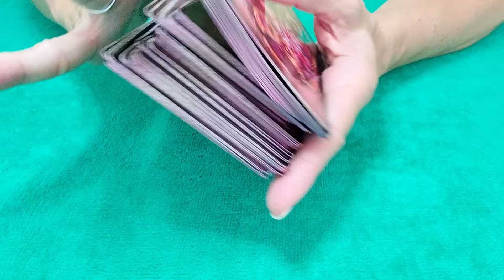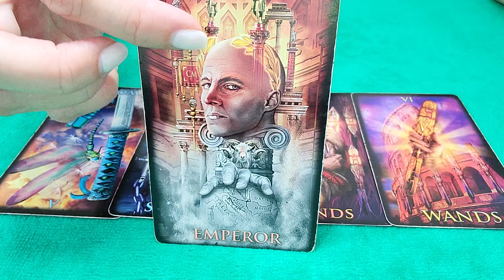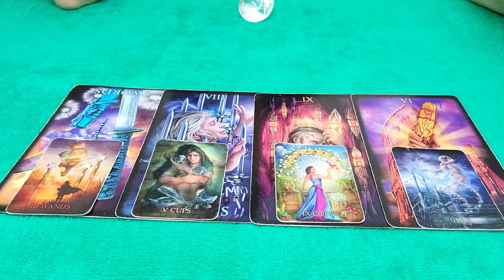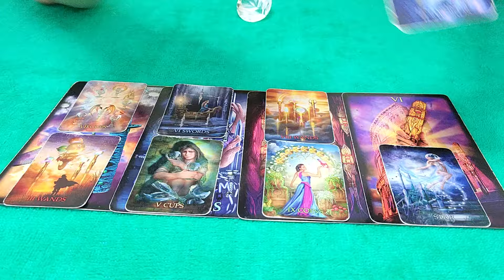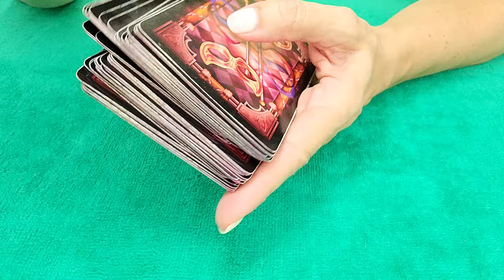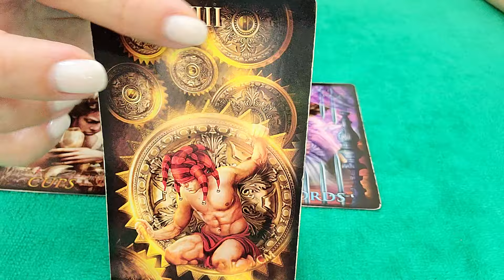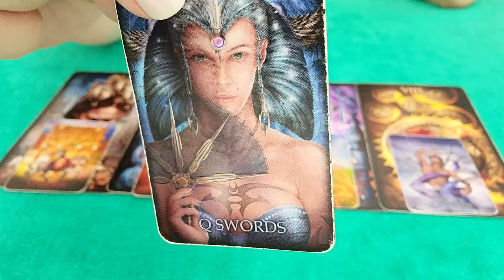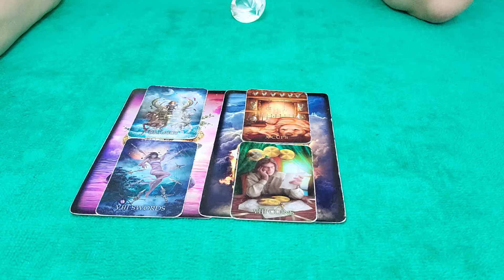LIBRA - WOW, LIBRA!!! ⚖💜😲 MARCH 2024